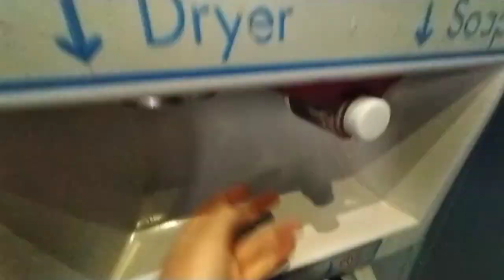The hand dryer onboard an East Midlands Railway class 158